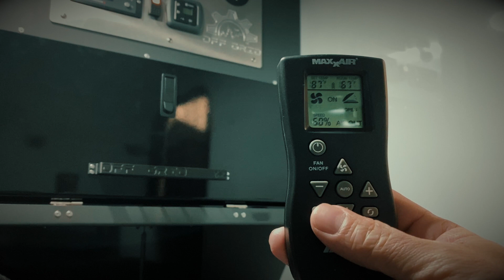Off Grid Trailers - 10 Speed Maxxfan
The 10-speed Maxxfan comes standard with both the Pando and Expedition and pulls a ton of air through the cabin. In this video, we give you some tips and tricks on how to use the fan and how to use the optional upgraded fan.

These are short videos intended to break down every little aspect of the teardrop trailer. For longer videos please visit our YouTube page!